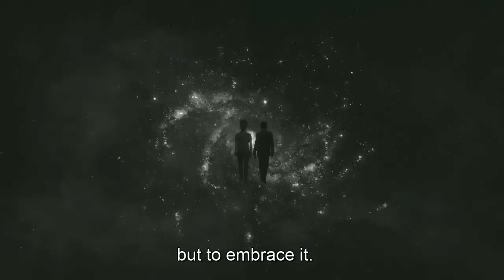The Twilight Zone (2019) Blurryman ending - Rod Serling tribute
As people grow older and say goodbye to “childish things,” one may lose their sense of imagination and curiosity. “Our only hope is to face all reality,” Serling says. The Twilight Zone season 1 finale, "Blurryman", urges viewers to embrace new beginnings, and to not worry so much about labeling various forms of art and entertainment.